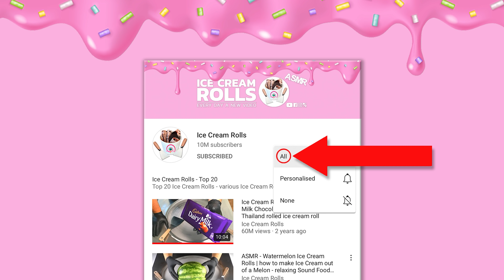Mango Ice Cream Rolls | Street Food ASMR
4k Food Video - no talking
Advantages:
- Behind the Scenes: